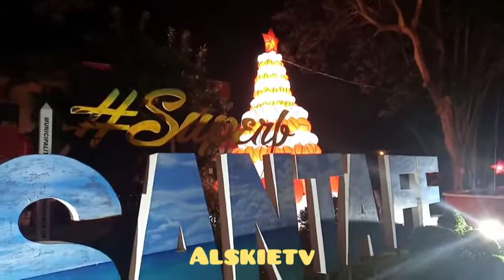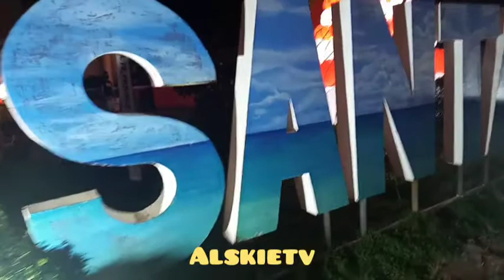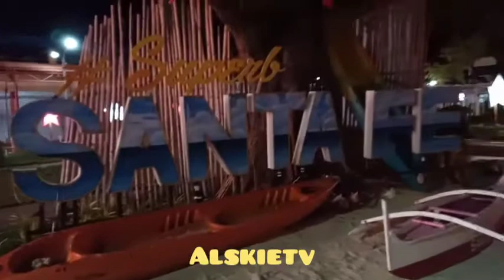Santa fe Christmas lights Japan style.